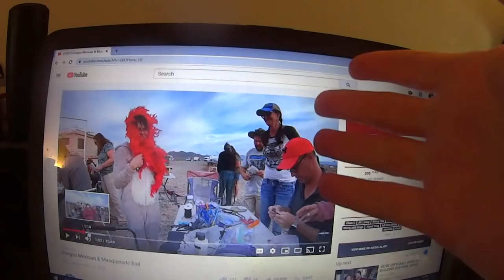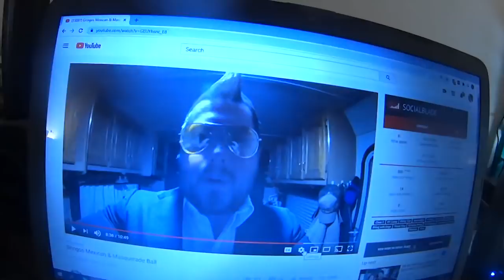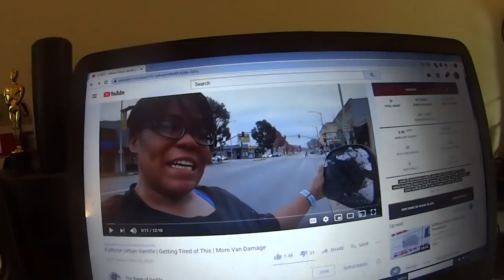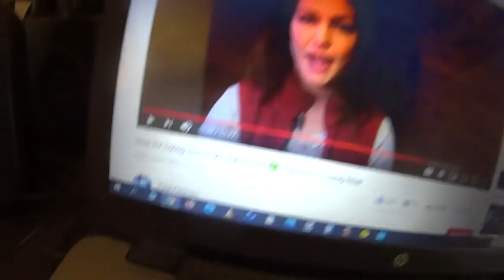Dealing With Van Vandalism, Quartzsite Nomads Gets Masked Up? Pippi Peterson Gives Up RVing, LETTERS